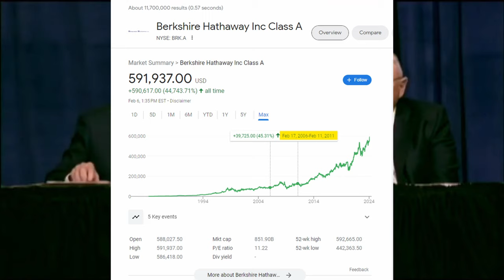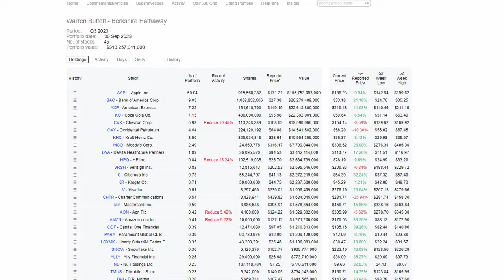Warren Buffett Tells the Reason He Doesn't Invest in Gold..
Warren Buffett's Advice: 📈 Explore why he doesn't invest in gold and his preference for productive assets. 💰 Learn about gold's lack of productivity and its fundamental misalignment with Buffett's investment philosophy.

This publication’s content is for entertainment and educational purposes only. I am not a licensed investment professional. Nothing produced under the Lunch Investing brand should be thought of as investment advice. Do your own research. All content is subject to interpretation.

0:00 - Question
0:46 - Buffett's Answer
12:46 - Final Thoughts